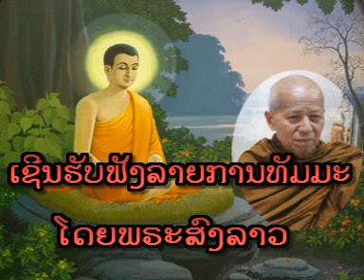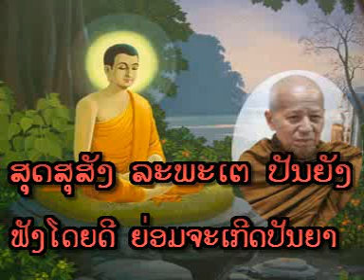Lao Dhamma - ແກ້ທຸກ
ອຈ. ຄຳໄຜ່ ວັດຕາດທອງ & ອຈ. ຄຳ ວັດປ່າວຽງທອງ